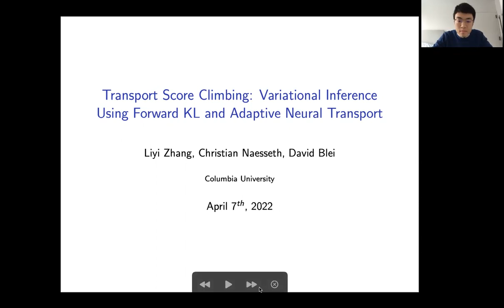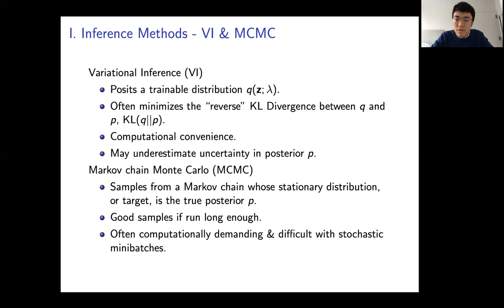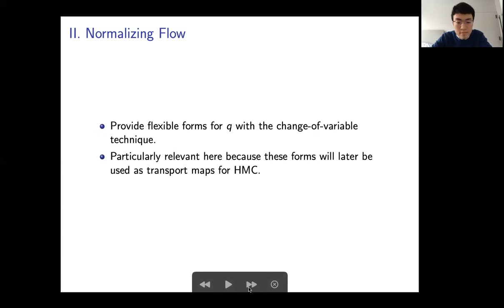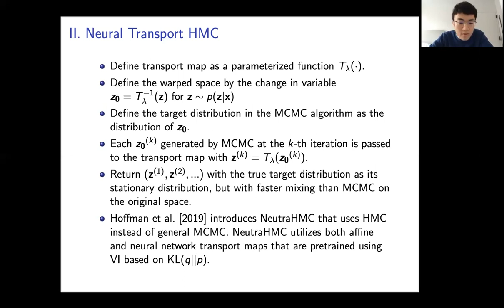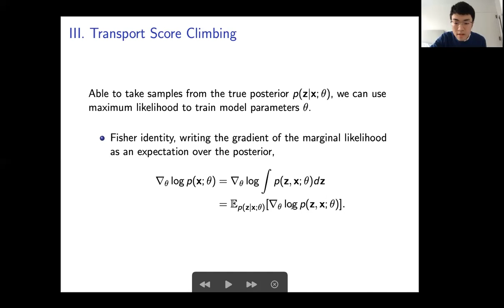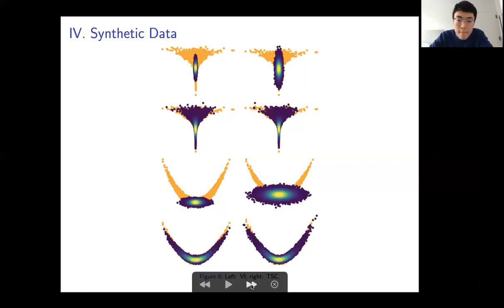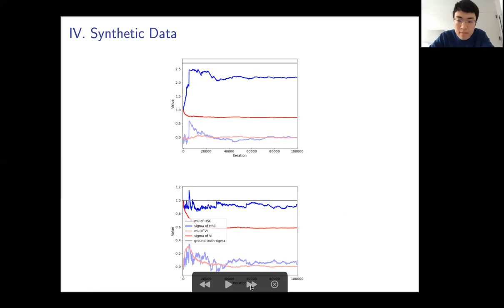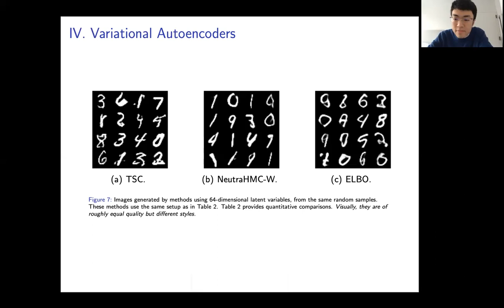Transport Score Climbing: Variational Inference Using ForwardKL and Adaptive Neural Transport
Liyi Zhang Presents his paper Transport Score Climbing: Variational Inference Using ForwardKL and Adaptive Neural Transport